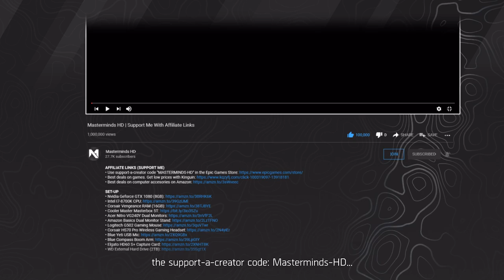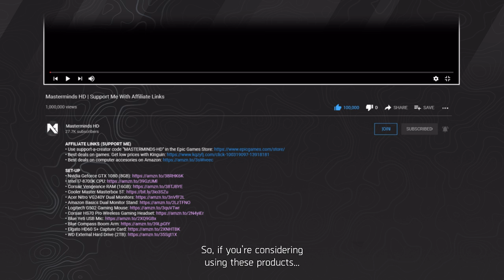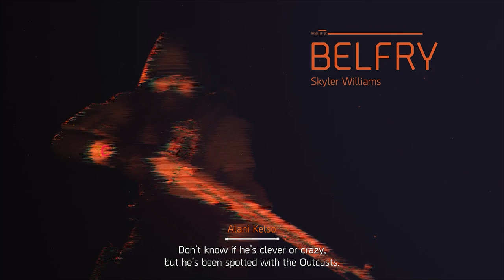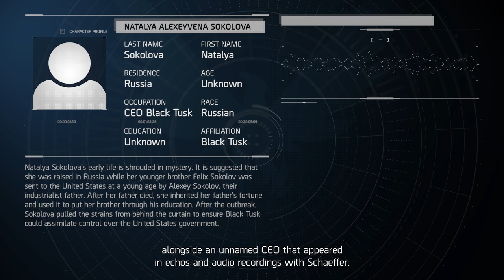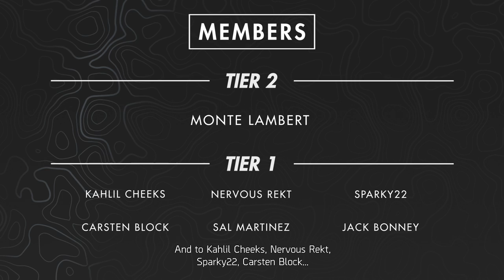The Division 2 | The Story Of Black Tusk (Part 3) | Season 3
In The Division 2, the story of Black Tusk explains the origins of the PMC, their knowledge of Green Poison pre-outbreak, their invasion of the United States, the identity of Natalya Sokolova, the global organization backing Black Tusk and the collaboration with the Hunters.
In this episode we will take a look at Season 3 and answer the following questions: Who is Natalya Sokolova? To what extent are Bardon Schaeffer and Faye Lau collaborating? And are the Hunters working with Black Tusk?

TIMESTAMPS
0:00 Intro
1:26 How Lau turned rogue
4:20 Schaeffer's recruiting drive
5:14 Carter "Hornet" Leroux
6:50 Schaeffer's rogue cell
8:09 Marley "Shade" Yarrow
9:36 Sueko "Wraith" Tanagi
12:57 Linette "Dusk" Edwards
15:11 Skyler "Belfry" Williams
16:58 The Manhunt
18:48 Natalya Sokolova
20:40 Taking down Schaeffer
21:20 Outro
23:27 End card

• Best deals on games.
• Great gaming accessories from Amazon